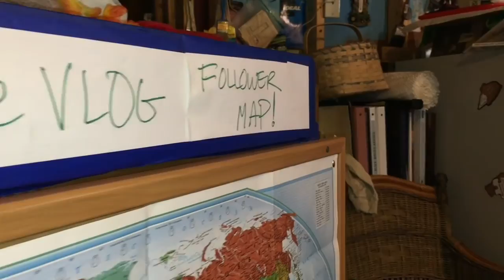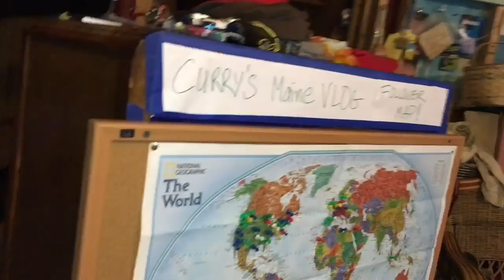Strawberries, Shoes and a Shave. Maine VLOG 73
In which I SHAVE, head to town to do AN ESTIMATE and BUY NEW SHOES, WORK THE PHONE, PICK WILD STRAWBERRIES, and UPDATE MY FOLLOWER MAP.  June 21, 2016.